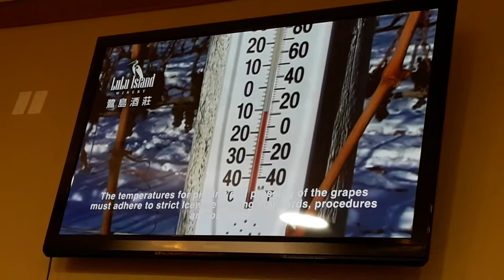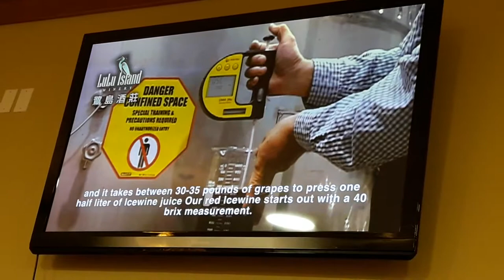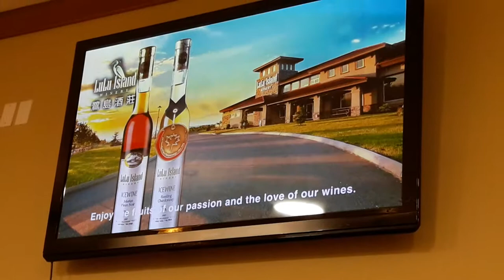加拿大【鹿島酒莊】冰酒生產製作介紹 --- BC省-鷺島酒莊Lulu Island Winery-加拿大冰酒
【加拿大】卑詩省【鷺島酒莊】 鹿島酒莊_加拿大冰酒

鷺島酒莊（Lulu Island Winery）位於溫哥華列治文，是卑詩省最大的冰酒釀酒廠以及出口商，產量約佔卑省省總產量的70％，冰酒產品八成外銷國外
Lulu Island Winery
🏠16880 Westminster Hwy, Richmond, BC V6V 1A8加拿大
真正的加拿大冰酒都必須符合VQA的規定，以保證產品的質量。其中最重要的一條規定是：冰酒必須採用天然方法生產，絕不允許人工冷凍。這就使得冰酒的釀造變得極其困難——葡萄 必須得到妥善保護以防劇烈的溫度變化；而且，由於釀造冰酒的葡萄是留在葡萄樹上的最後一批葡萄，人們還要想法防止鳥獸來偷食葡萄。

辨別真偽冰酒︰
主體酒標的Icewine字樣：「冰酒（ICEWINE）」在加拿大是一個註冊了的商標，僅被VQA認可的冰酒生產商使用。選購加拿大原廠原裝冰酒時，注意主體酒標上要認準「Icewine」字樣， 注意是單獨拼寫而不是分開的「Ice wine」。「Ice wine」一般採用人工冰凍葡萄的方式來生產的，這會和自然冰凍的葡萄在糖份和風味上相差甚遠。

冰酒（Icewine）是一種甜點酒，源自德國，主要產地是加拿大、德國、奧地利等地。它以經冬在藤上被霜冰凍的葡萄作為釀酒原料，因此得名。其製造原理與麥稈酒相同，但冰酒的製造，適合較為寒冷的地帶。
史上第一支冰酒，為1794年生產於德國法蘭克尼亞。完整的文獻記錄是1830年2月11日萊茵黑森地區靠近賓根（Bingen）的一個叫多姆斯海姆的村子（Dromersheim），那裡1829年份的葡萄釀製了葡萄酒。那年冬天十分寒冷，當地的葡萄種植者萌生了將葡萄留在藤上給動物們做飼料的想法。然而人們發現這些葡萄可以榨出非常甜美的原汁，於是他們將這些葡萄收穫榨汁，並釀造出了冰酒。